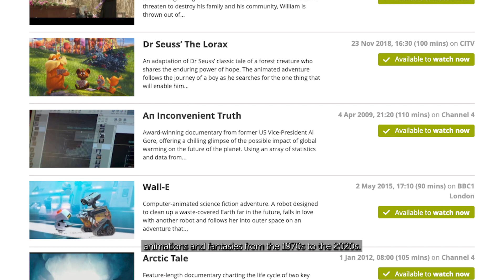Academic Playlists: Education and the Environment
Dr Lynda Dunlop from the University of York has curated a playlist centred around 'Education and the Environment' featuring documentaries, biopics, dramas, animations and fantasies from the 1970s to the 2020s.

MUSIC CREDIT

“OneEightFour” by Blue Dot Sessions